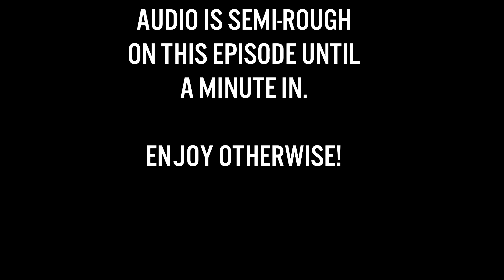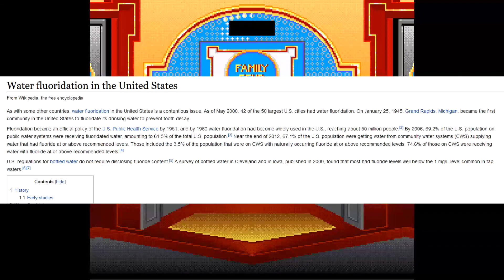Bwarch N Whip PLAY THE SUPER FEUD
Family Feud for the Super Nintendo was released in 1993. Based on the popular gameshow of the same name, the object is to answer questions about popularity in surveys and steal the board whenever possible. Join me and Whip as we get as much wrong as possible!

Bwarch Across The Vast Internet